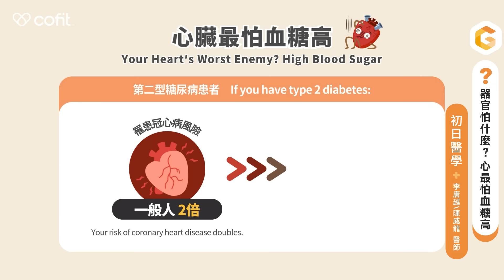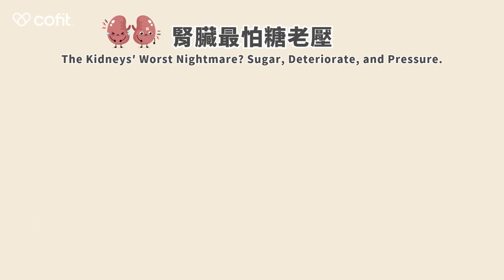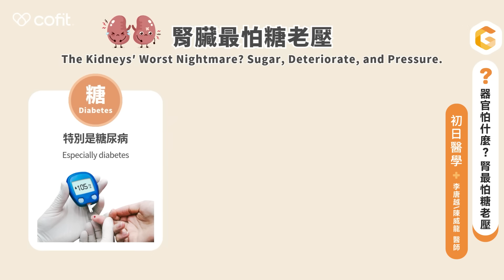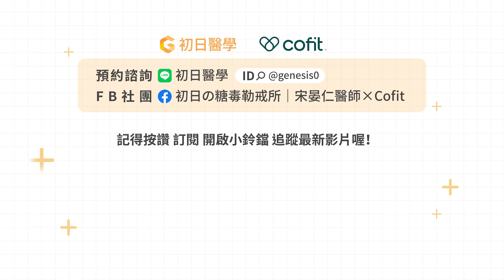心臟、腎臟最怕的不是你想的！醫師坦言：連我們也逃不掉身材焦慮｜初日診所 李唐越醫師 陳威龍醫師 (🕹️桌遊大對決第二集，再送你膽固醇平衡懶人包🎁)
🔔點擊下方連結，立即領取《膽固醇平衡懶人包》早一步預防，是保護心血管最重要的關鍵！
🔺選用「預設瀏覽器」開啟，不然可能會沒辦法轉跳到LINE

💌 身體卡卡，想知道哪裡出問題？免費找健康顧問諮詢

預約李唐越醫師的控糖減肥門診，幫你打破減重盲點！

預約陳威龍醫師的控糖減肥門診，幫你找到不復胖減重策略！

你以為心臟只怕高血脂？腎臟只怕亂吃藥？
😱 錯了！這次輪到李唐越醫師和陳威龍醫師，
挑戰人體器官組裝遊戲，並揭露這些器官最深層的恐懼！

將會聽到：
✨ 心臟最怕的竟然是「糖」？高血糖對心血管的致命影響，顛覆你的想像！
✨ 腎臟的「糖老壓」危機！如何一步步摧毀你的腎臟健康？
✨ 醫師們是如何看待社會對身材的嚴苛標準？
當醫師和當爸爸哪個更難？
還有更多你意想不到的真心話！

這不只是一場遊戲，更是一堂關於身體健康的必修課。
一起用輕鬆的方式，深入了解人體奧秘，從此不再「傷心傷腎」！

影片段落任意門：
00:01 世代對談：30代李醫師 vs 50代威龍醫師
00:49 關卡說明：剖析器官秘密
01:14 除了膽固醇跟油，心臟更怕糖
02:21 免費領取《膽固醇平衡懶人包》
02:41 真心話醫直說：當醫師還是當爸爸難？
05:32 器官怕什麼？腎臟最怕糖老壓
09:19 真心話醫直說：社會對身材的要求太嚴苛？
12:12 驚喜關卡：快手醫把抓
13:00 真心話醫直說：如果不當醫師想做啥？

企劃製作人：梁瑜珊
醫學研究員：伍羿清、劉芊妤
後製：柯盛惠
拍攝：潘鳳賢、柯盛惠
視覺設計：陳晞
醫療圖文企劃：康沛筑

如果這支影片讓你有所收穫，歡迎成為這個頻道的會員，一起讓生活變得更健康💪